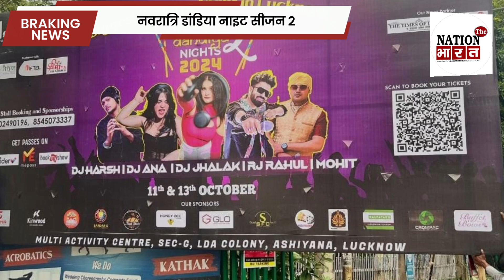डांडिया नाइट सीज़न 2 । मल्टी एक्टिविटी सेंटर । LDA कॉलोनी । लखनऊ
लखनऊ एकबार फिर से तैयार है डांडिया नाइट सीजन 2 के शानदार जश्न के आयोजन के लिए ।
जी हां  एलडीए कॉलोनी में नवरात्रि डांडिया नाइट सीजन 2 जो एक बहुप्रतीक्षित कार्यक्रम है जिसका इंतजार इसमें भाग लेने वाले बहुत शिद्दत से करते हैं । यह पारंपरिक डांडिया नृत्य की खुशी और जीवंतता से भरी एक अविस्मरणीय शाम का वादा करता है, जो नवरात्रि के उत्सव की भावना में डूबने की चाह रखने वाले हर किसी के लिए एक यादगार  कार्यक्रम होता है ।
आप भी साथ जुड़ सकते है  क्योंकि  आशियाना को रंग-बिरंगी सजावट से सजे एक शानदार स्थल में बदल रहे  इस आनंदमय उत्सव के सार को दर्शाता है।
ऊर्जावान संगीत के साथ माहौल जीवंत हो जाएगा, जो नृत्य और उत्सव की एक रोमांचक रात के लिए एकदम सही पृष्ठभूमि तैयार करेगा। चाहे आप एक अनुभवी डांसर हों या डांडिया में नए हों, यह कार्यक्रम सभी को भाग लेने और उत्सव का आनंद लेने के लिए आमंत्रित करता है।
इस प्रोग्राम के आयोजक लवी प्रोडक्शन खुशी से बताते हुए कहते हैं कि इस डांडिया नाइट ने हर साल एक नया इतिहास रचा है , उम्मीद करते है इस बार भी लोग भारी संख्या में प्रोग्राम का हिस्सा बनेंगे और इस आयोजन को शानदार और यादगार बनाएंगे इस बार ये डांडिया नाइट सीजन 2 आगामी 11 अक्टूबर और 13 अक्टूबर को शाम 7 बजे से शुरू होगा जिसका आयोजन मल्टी एक्टिविटी सेंटर , एल डी ए कॉलोनी , लखनऊ में होना है ।